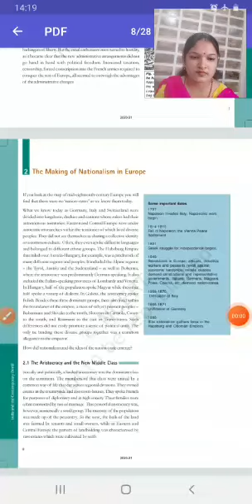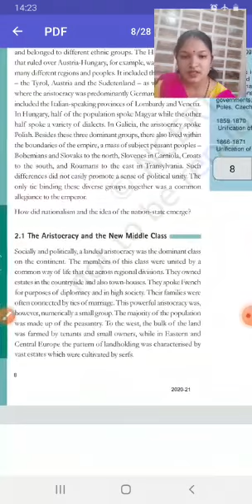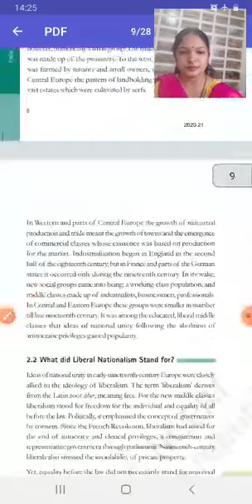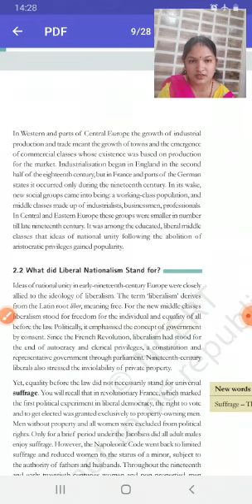CLASS- 10 th- SST - Ch 1 The Rise of Nationalism in Europe PART-6 BY-Geeta Ma'am